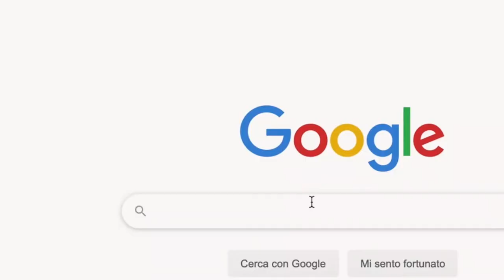FCA Heritage Celebrates it's First Five Years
The FCA Alfa Romeo, Maserati etc heritage hub celebrates 5 years